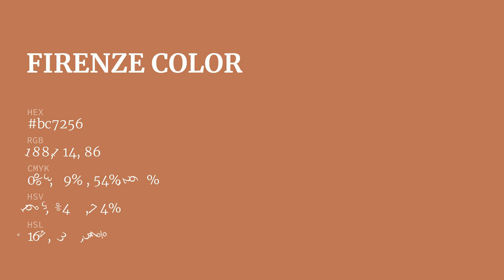Firenze color bc7256 hex color - Red color - Cool color bc7256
What color is Firenze ? bc7256 hex color - Red color - Cool color bc7256

Hex bc7256 Color Code is also known as Firenze color.